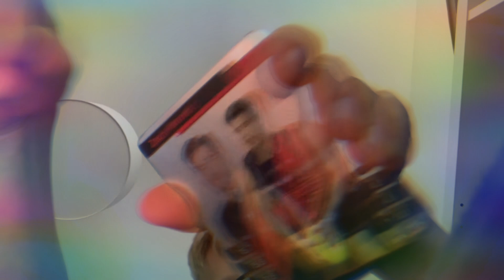Opening Teamcoach with my fiend Marcus